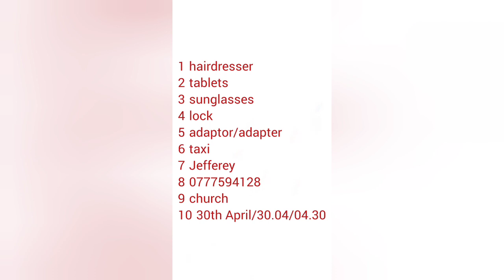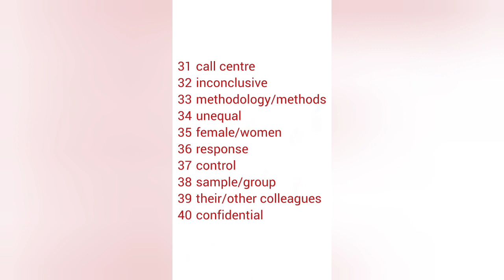Things to do before we go Listening Answers